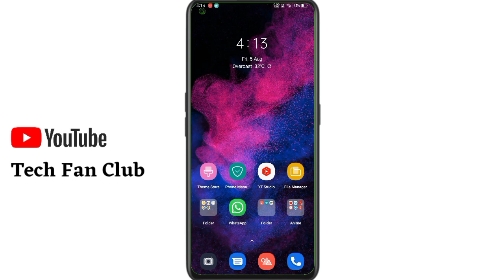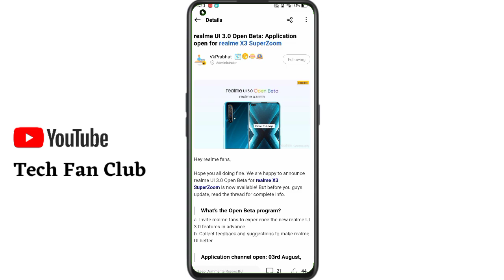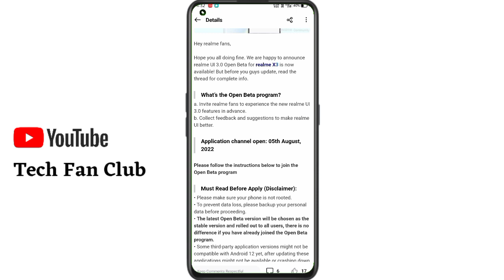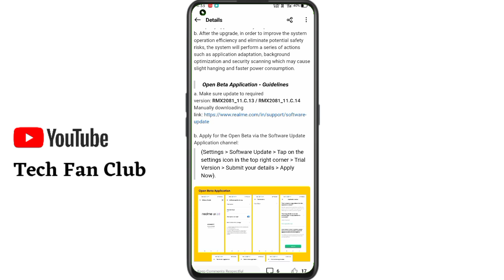Realme UI 3.0 android 12 stable Update, Old device update,Official update device list August 2022